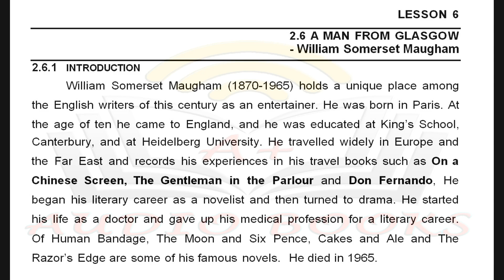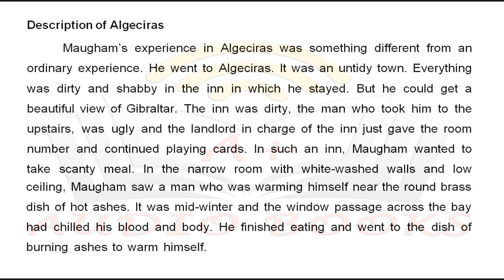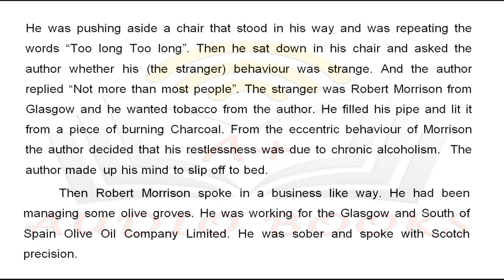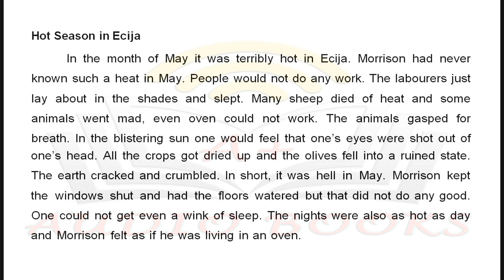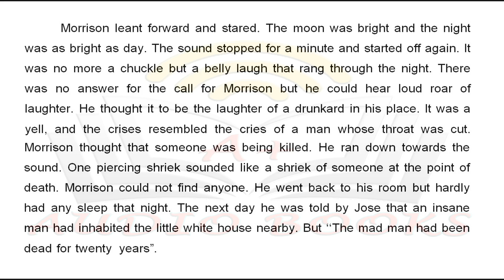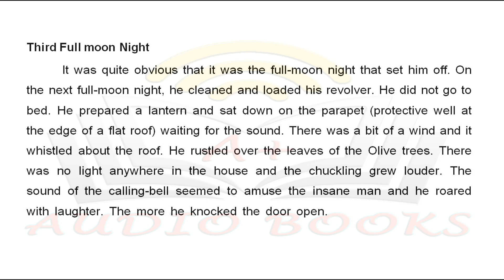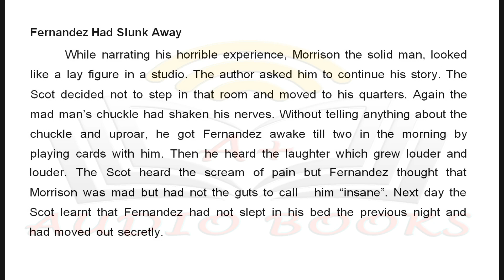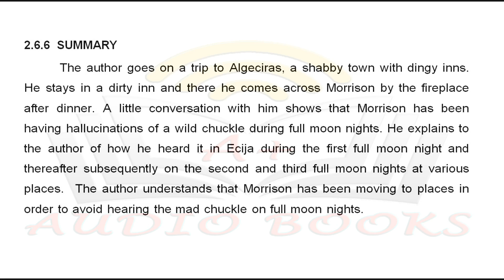English Prose and Composition. BA and BSc. 1st Year. Unit 2. Lesson 6. Annamalai University DDE.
Annamalai University Distance Education.
BA and BSc degree programs.
English Prose and Composition.
First Year.
Unit 2 Lesson 6.
''A Man from Glasgow''.
William Somerset Maugham.
Audio books, Read along, Parellel reading.